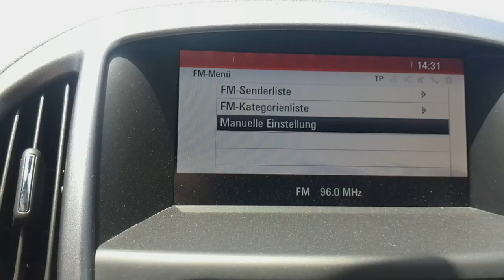RNE CLAS 28 07 2015 13 31UTC 96,00FM7